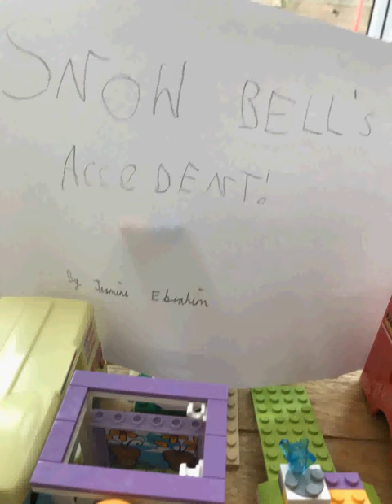Snowbell's Accident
"Snowbell the cat has a terrible accident.  Will her family be able to act quickly enough to save her?"

Jasmine-